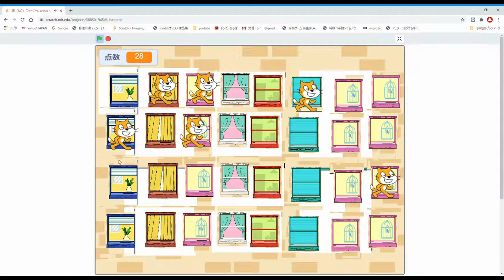猫（ねこ）ニャーニャーゲーム remix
NHK「6個くらいが丁度いいんじゃないでしょか。」
　俺「32匹くらいが丁度いいんぢゃね？」
　妹「いや6個だろｗ」
　俺「実行」

　っていう話の実行結果です。
阿部先生のおかげさまでこの作品が思いつきました。
プレイするためにログインは必要ありません。